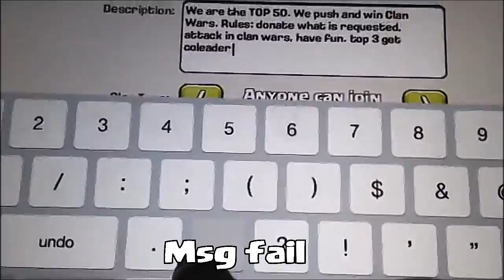Clash of clans - Failtage 16 (A New breed of failure)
Troops gameplay:
Witch